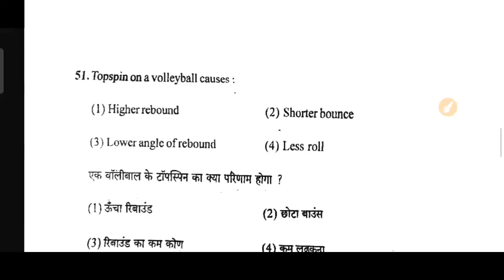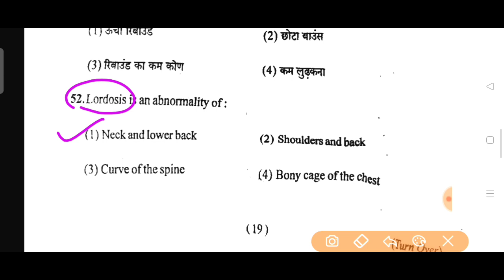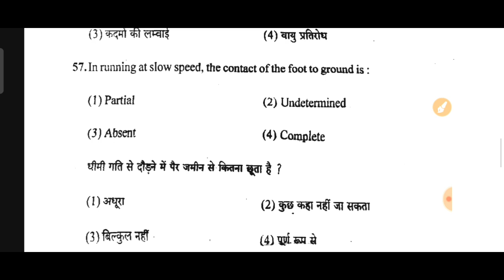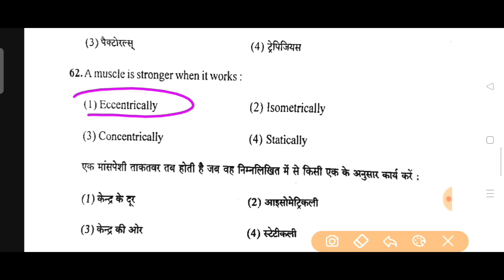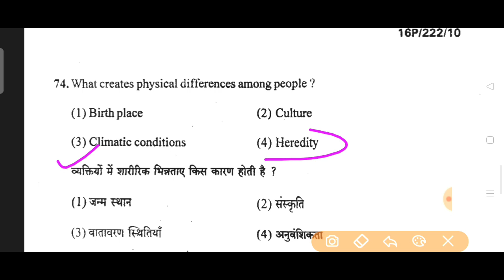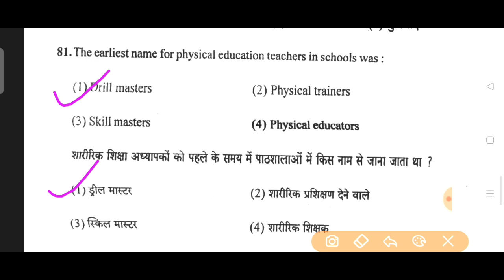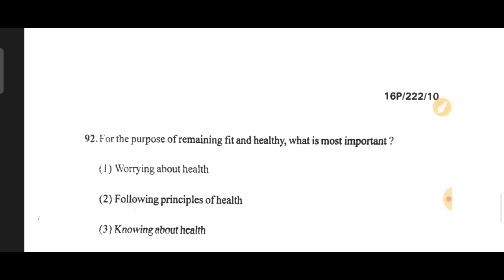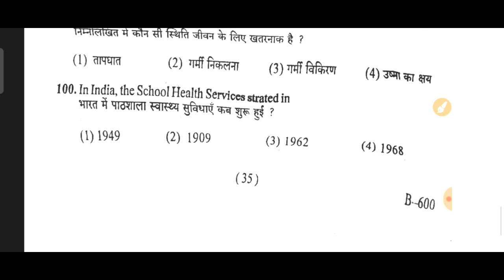शारीरिक शिक्षा -पुराना प्रश्न पत्र BHU 2016 (51 to 100 Questions)- Old Paper - By Dr Seema Tiwari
शारीरिक शिक्षा -पुराना प्रश्न पत्र BHU - MPed - 2016|| Entrance Exam - Old Paper || Dr Seema Tiwari